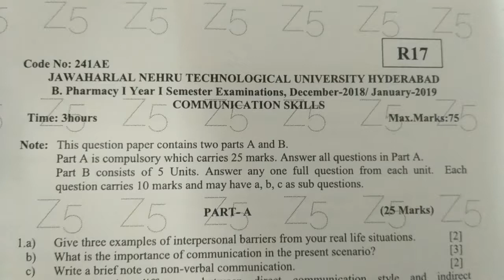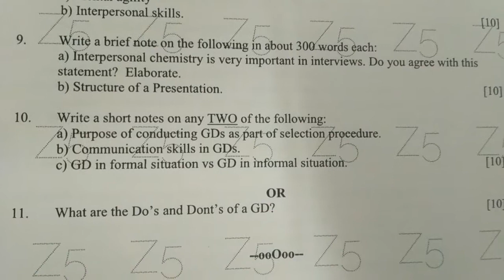JNTUH B.Pharmacy 1 Year Communication Skills semester end paper 2019